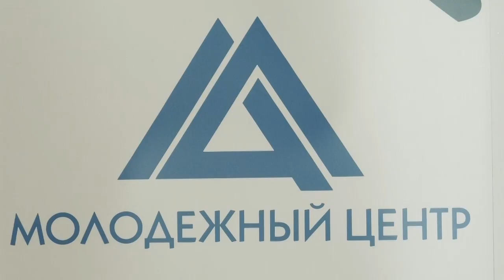В «Берёзке» прошла молодежная профильная смена